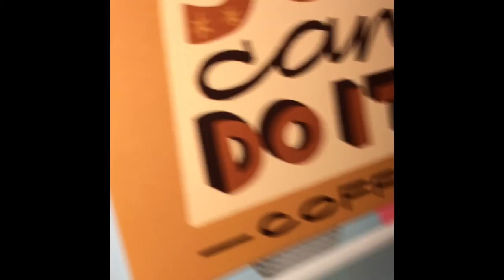Barbie vlog | home improvement!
Hey everyone! I hope you enjoy this vlog! I hope you have a great day!

Follow Melina on Pinterest! @carterfamilyvlogs77